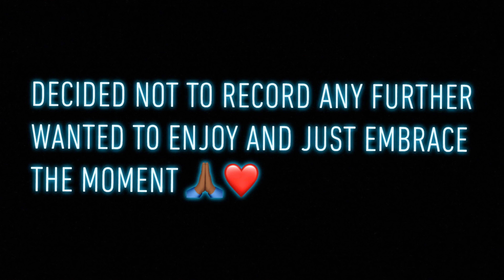She’s Back! ~My Sister comes to visit me~ Emotional ❤️😭❤️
HEY FAM !

She’s back! For those of you who don’t know... My sisters and I are super super close... We have been singing together for about 17 years now... (My YouTube intro song is us singing) We have been through so much together and we are literally inseparable!

However, last year my baby sister decided to move to New Mexico for career purposes...

In this video my sister is flying into town and we are going to pick her up from the airport + vlogging about my day! Get your tissues ready at the end it gets emotional 😭😭😭

Don’t be shy 🙈!  Follow me ❤️!